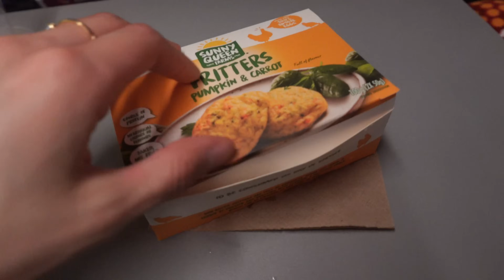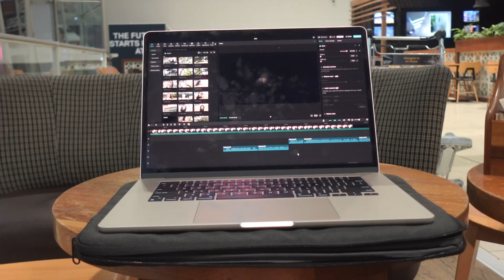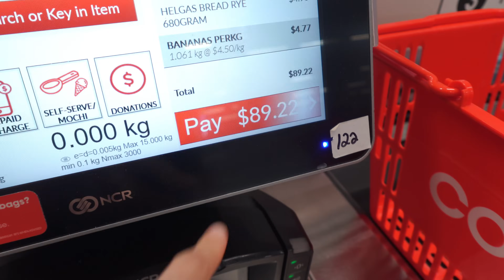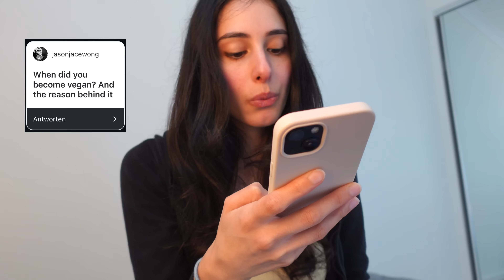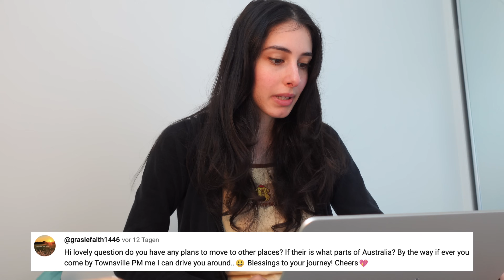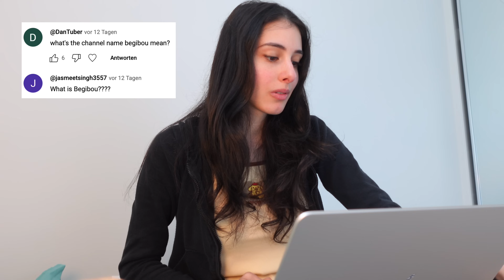Answering all your questions - relationship, life in Australia, cultural differences, my name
Description box:
I’m moving to Brisbane! Well, near Brisbane, because I have finally found a job on a strawberry farm to get my second year visa in Australia. Apart from that, I have prepared this Q&A for you because you are nosy little ferrets. Feel free to skip ahead to the questions that interests you the most (Look at the chapters).

In my next video I will show you what a day in my life looks like, working 12 hour shifts on a strawberry farm and what I eat during that time.

If you like my journey so far and want to support me, check out my Throne account

Chapters:

00:00 - 00:41 Cairns Airport
00:41 - 01:13 Hungry Jacks
01:13 - 01:50 My flight
01:50 - 03:43 Brisbane Airport
03:43 - 04:19 Settling in
04:19 - 04:40 Q&A introduction
04:40 - 05:06 How much money I saved up before my move
05:06 - 05:15 Job opportunities in Australia
05:15 - 05:32 My fashion style
05:32 - 05:37 When will I move back to Sydney
05:37 - 05:57 How to keep items safe in hostels
05:57 - 06:05 Plans of moving to other places
06:05 - 06:15 Making friends in Australia
06:15 - 06:22 Do you prefer to work in Sydney?
06:22 -06:36 Will I come to Melbourne?
06:36 - 06:42 Would you call Australia home?
06:42 - 07:40 Differences between Australia and Germany
07:40 - 08:51 Differences in the job market
08:51 - 09:10 Why I moved to Australia
09:10 - 09:42 Am I vegan?
09:42 - 10:25 Relationship status
10:25 - 10:42 Australian citizenship
10:42 -11:16 My accent
11:16 - 11:47 What music I listen to
11:47 - 12:05 One stranger I remember most?
12:05 - 12:48 How I learnt English
12:48 - 13:08 Will I be moving more?
13:08 - 13:34 What does Begibou mean?
13:34 - 13:47 Relationship with my mom
13:47 - 15:17 My ethnicity
15:17 - 15:35 How is my mom doing?
15:35 - 16:07 Will I model?
16:07 - 16:18 Favorite beach in Australia
16:18 - 17:08 Cooking skills
17:08 - 17:23 My name
17:23 - 17:46 Will I live in Australia forever?
17:46 - 18:58 My advice for people moving to Australia
18:58 - 19:37 What would’ve I done differently?
19:37 - 19:55 How I stay optimistic
19:55 - 20:02 Which country do you want to be in next year?
20:02 - 20:27 My love for Korean food
20:27 - 20:51 Outro